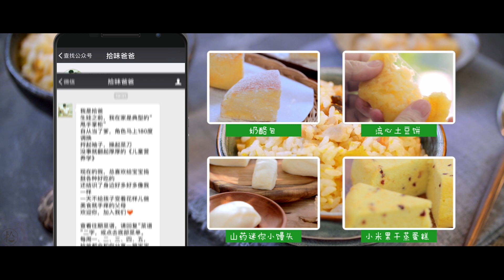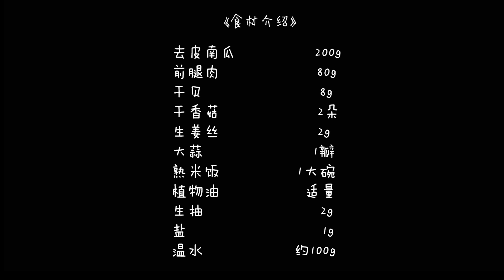【拾味爸爸】【南瓜焖饭】焖一锅香甜的米饭，简单营养还特别省事~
香甜软糯的南瓜是夏季餐桌上的常客，无论是做菜入汤还是当甜品，南瓜都可以胜任。今天分享的这道美食，用南瓜搭配米饭等其他食材来做一道主食，简单几步就能做出丰富可口的饭菜，并且滋味浓郁，营养丰富，趁着南瓜季一定要多尝尝哦！